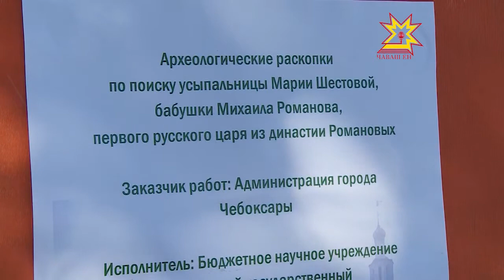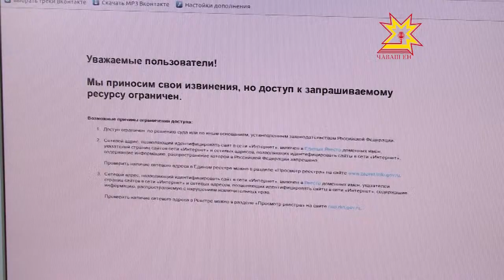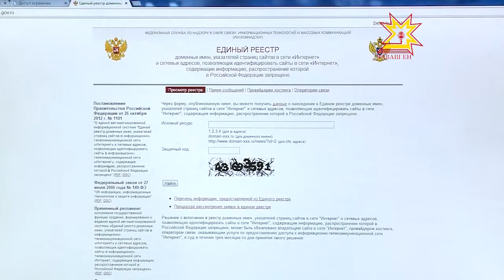Республика 28.08.2013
В выпуске:
- Заседание Кабинета Министров
- Земля для многодетных семей
- На трассе М-7 в Цивильском районе столкнулись две автомашины
- Изменение средних цен на отдельные товары и продукты за неделю
- Поиски усыпальницы прабабушки первого царя из рода Романовых Марии Шестовой
- Единый реестр запрещенных сайтов
- Чемпионат по парашютному спорту — финал